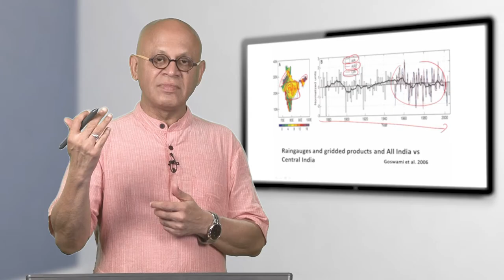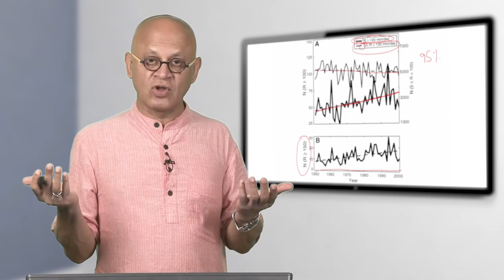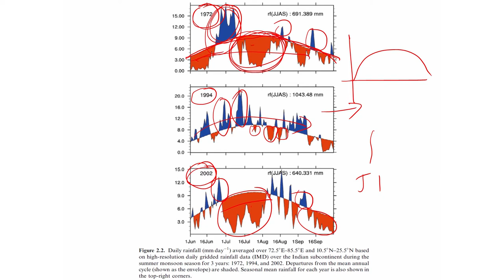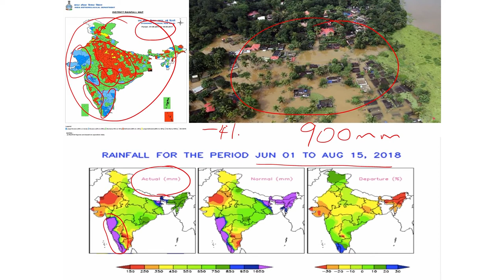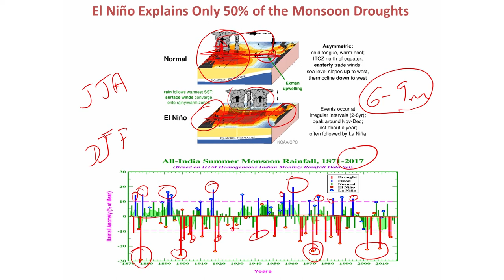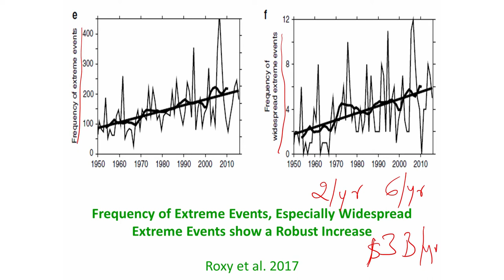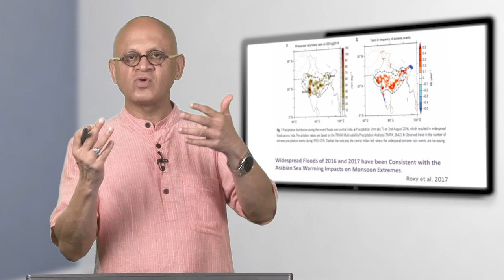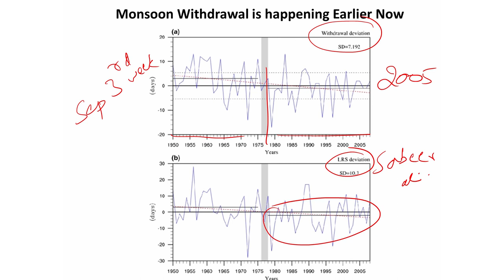L28 The Indian Monsoon Lecture 02